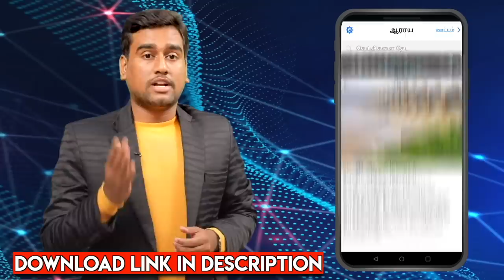Prank On Kathu Karuppu Kalai Ft. Orange Mittai | Tamil Pranks | Vj Prabha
Prank On Kathu Karuppu Kalai Ft. Orange Mittai | Tamil Pranks | Vj Prabha | Orange Mittai Prabha | Aadhan Cinema